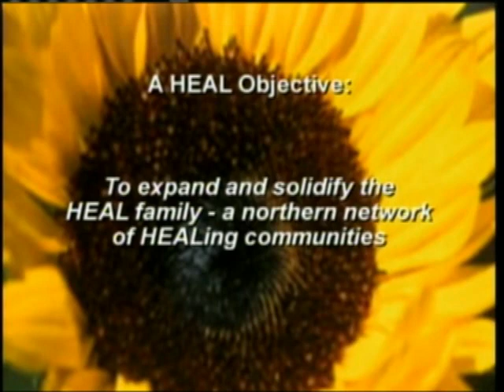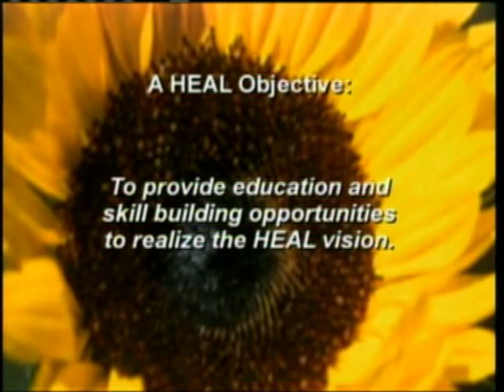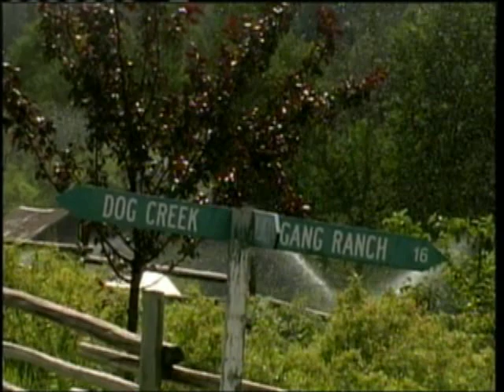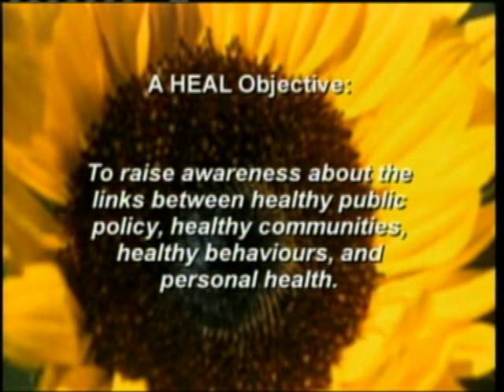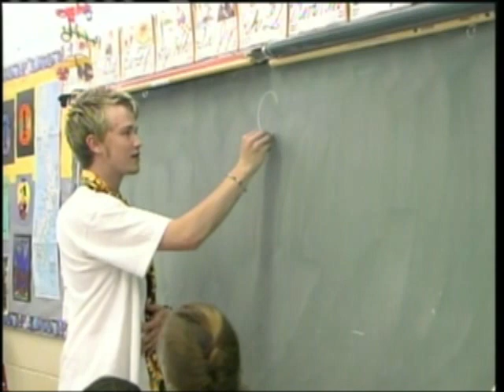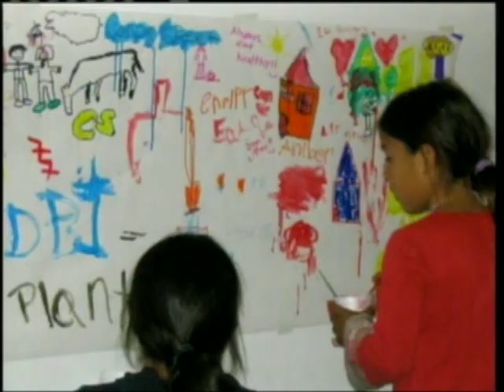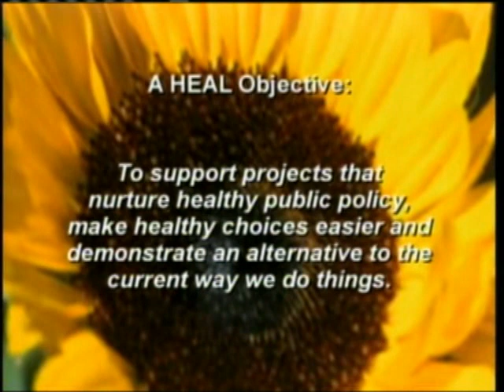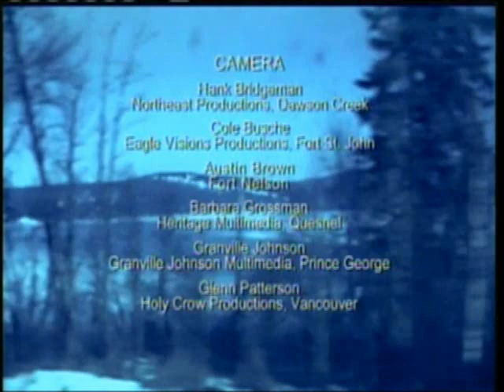Healthy Eating And Active Living In Northern BC (2001 -2007)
In 2001 the HEAL network set out to discover what it takes to make the healthy choice easy.  By it's 7th year members unanimously agreed "It's all about relationships - supporting each other to be active citizens shaping the systems  that influence our health".